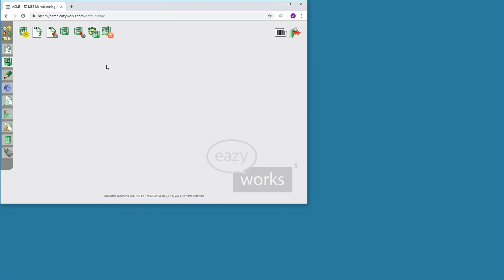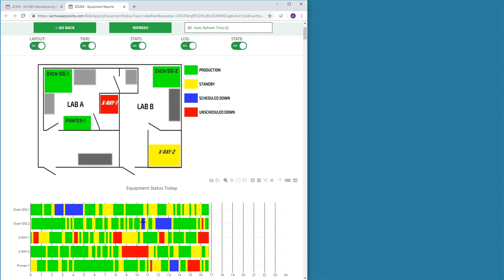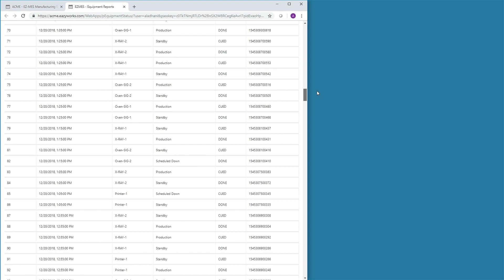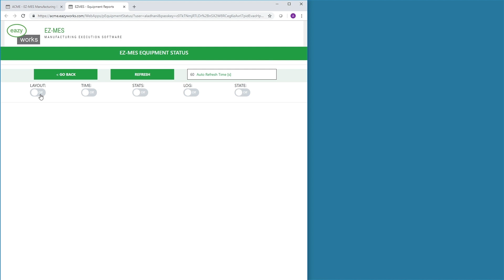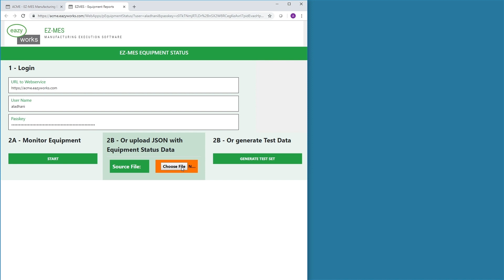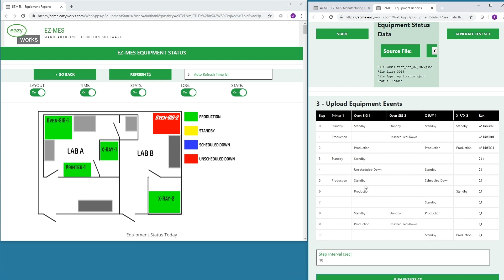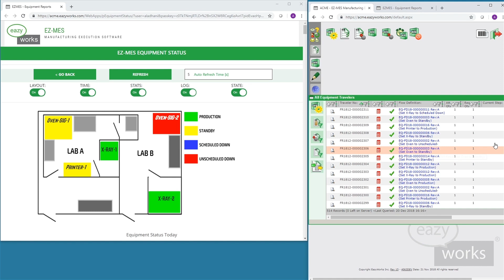Manufacturing Execution System (MES): Real-time Equipment Tracking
A Manufacturing Execution System (MES) is an information system for managing, tracking, controlling, documenting and improving work-in-process on a factory floor.

EZ-MES is a real time, browser based Manufacturing Execution System. Real time means that all changes in a multi-user environment are immediately processed and visualized.

Extensibility is a software engineering and systems design principle where a software package takes future growth into consideration. Although the Manufacturing Execution System EZ-MES comes with a very extensive range of functions and feature, it also supports the seamless adding of specialized software extensions.

This video demonstrates an extension for EZ-MES that displays the real-time state of equipment on the production floor. This is done by showing the layout of the production floor with on top of it the current state of the monitored equipment. Historic changes are displayed in time-bars and equipment performance metrics are shown in intuitive pie charts.

In production environments, all equipment should meet a minimum-usage percentage for manufacturing purposes. With just a quick glance at the equipment tracking in EZ-MES, the user is aware of the equipment’s production efficiency. If performance falls below acceptable standards, the user is able to take immediate action to solve this problem. This early detection saves both time and money while improving the efficiency of business processes.

There are two ways to signal equipment states changes to EZ-MES. The first way is to manually enter a change using the equipment flow window in EZ-MES. The second way is to use the API of EZ-MES to automatically stream changes from equipment interfaces into EZ-MES.

Equipment states and changes are fully tracked in EZ-MES using flows and can be exported to different analysis and reporting tools.